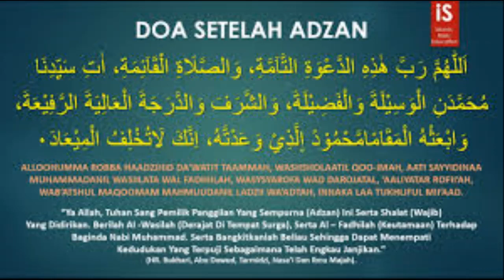Do'a setelah Adzan - Arab, Latin dan Artinya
Do'a setelah Adzan